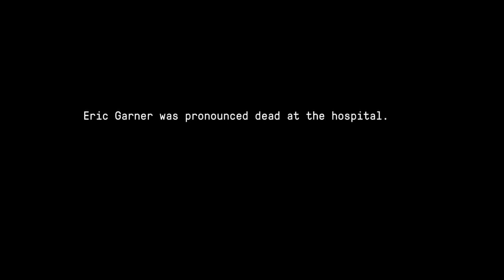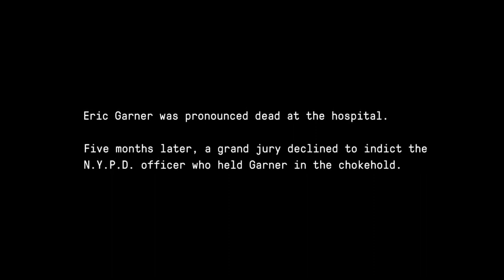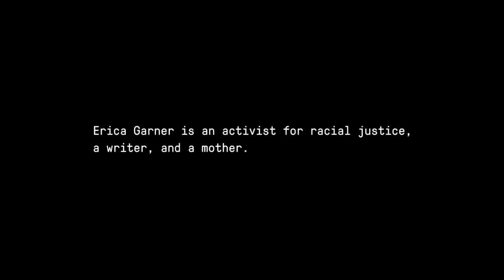'We Are Witnesses' — Erica Garner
Together with The Marshall Project, Newsy brings you stories of the criminal justice system. Here, Erica Garner shares her experience.